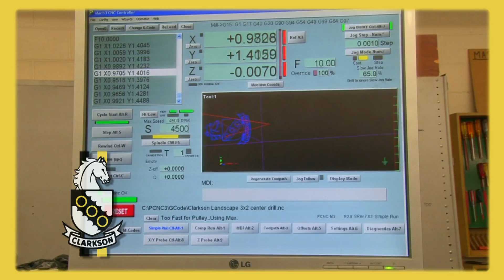Clarkson Secondary School - Specialist High Skills Major - Manufacturing PDSB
Clarkson Secondary School
Specialist High Skills Major - Manufacturing
An introductory design course that applies the principles of the design process, the technologies, and the language of design to the solution of people’s needs with respect to the manufacturing industry.
Students will:
• Know and understand the classification of technology and lean manufacturing
• Demonstrate the understanding of the design process and the impact on society and the environment
• Produce hard copies of the deigned solutions using appropriate types of hardware or software
• Build a model or prototype from  working  drawings
• Identify career opportunities